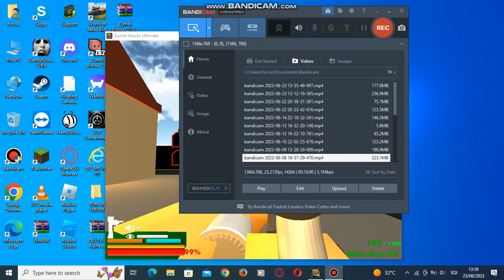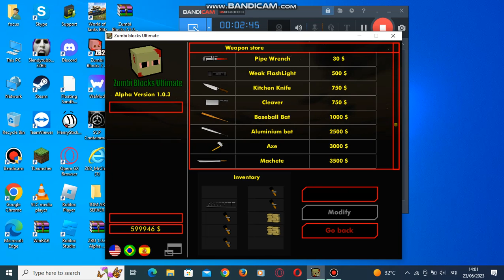zumbi block 1.0.3 gameplay 7